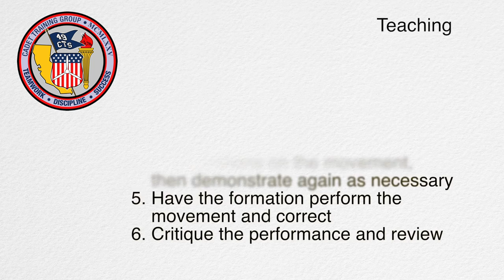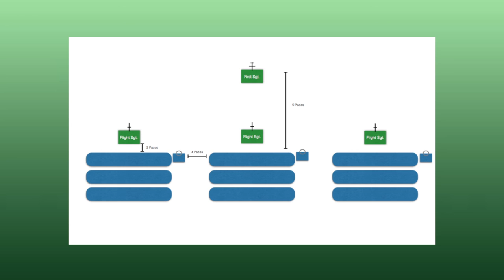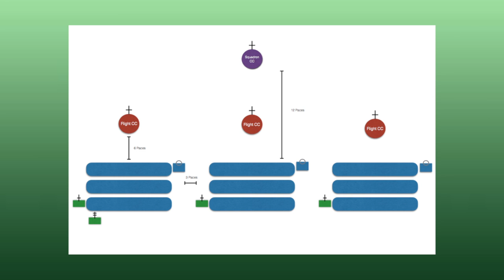Encampment Academy #3: Drill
This video is about Encampment Academy #3: Drill